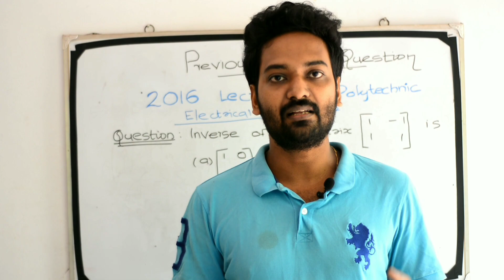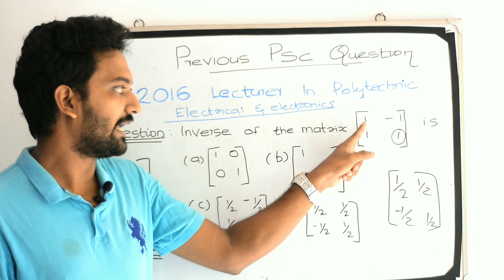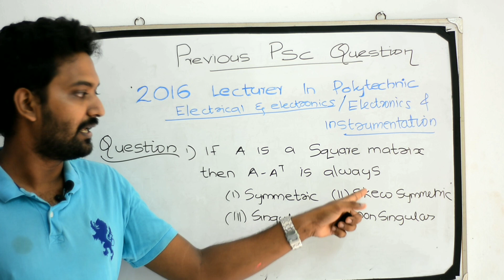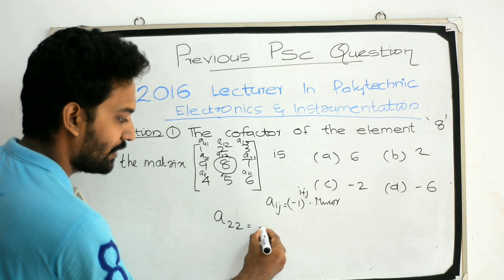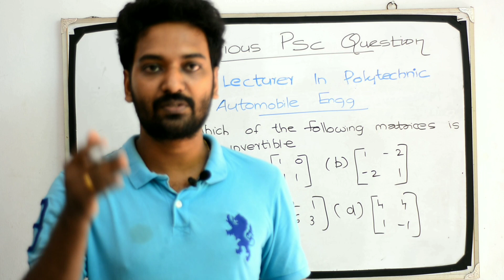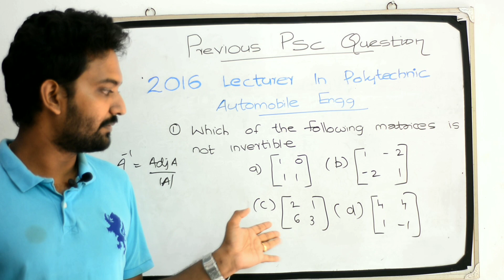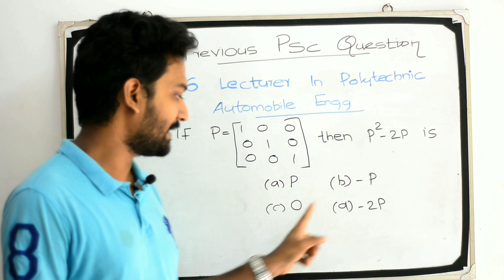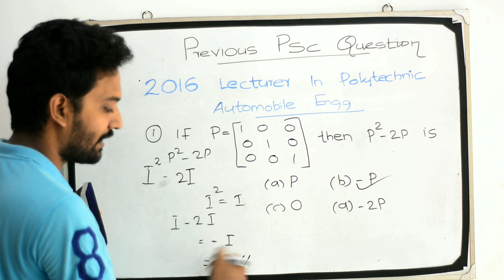Matrix - KERALA PSC PREVIOUS QUESTIONS - Lecturer in Polytechnic - Technical Mathematics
ഇനി Technical Mathematics ഇൽ നിങ്ങൾക് ഒരു mark പോലും നഷ്ടപ്പെടില്ല.

KERALA PSC PREVIOUS QUESTIONS - Lecturer in Polytechnic - Matrix.
Helpful for all Technical Competitive Exams like Kerala PSC Polytechnic Lecturer in Electronics, SSC JE,  RRB JE,  UPSC, IES.